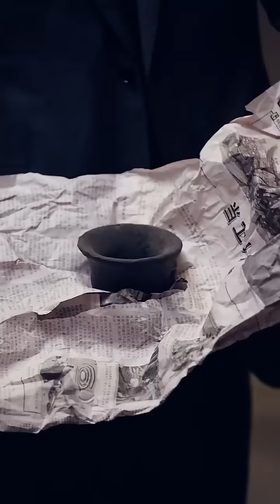窮小子去賭石被富二代嘲諷，沒想到窮小子其實擁有透視眼，挑中的石頭竟然價值30億！【开局为爱冲锋】【全集】短劇